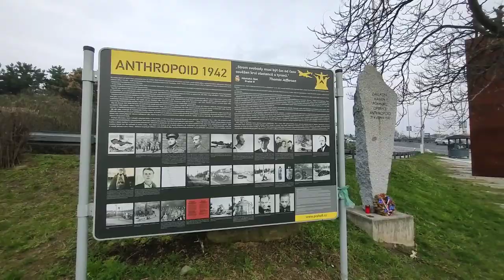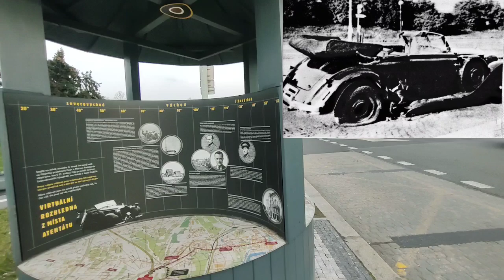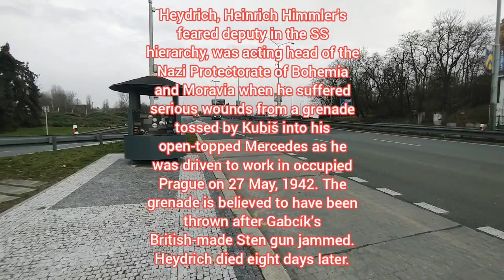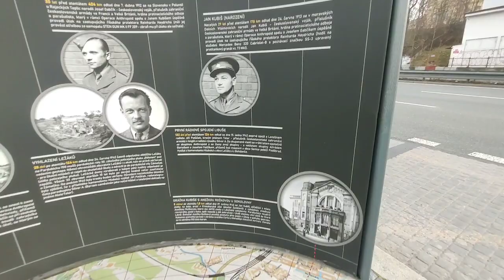The Assassination Of Reinhard Heydrich, The Butcher Of Prague Mommet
The Assassination Of Reinhard Heydrich, The Butcher Of Prague

Reinhard Heydrich, the Butcher of Prague, was assassinated by Czech agents trained in Britain in the spring of 1942.

This article appears in: March 2003

By Wil Deac

The morning sun caressed the hills of the Czech capital of Prague, coaxing a slight haze from the ancient city. On the banks of the winding Vltava River that bisects the capital, the chestnut trees were thick with flowers. On the surface, if one could overlook the German-occupation troops, May 27, 1942, was the stereotype of the perfect spring day, serene and mellow.

“I Shall Succeed the Fuhrer”

In the northern suburb of Holesovice, where a street named Rudé Armády VII swung into a hairpin curve as it descended from the pastoral highlands to the heart of the city, two men walked up to trolley stop No. 14. Each wore a comfortable suit and cap; each carried a briefcase. In appearance, they were businessmen en route to work. In fact, they had parachuted in five months earlier from a British plane. In his briefcase, Jan Kubis had a grenade. His companion, Josef Gabcik, had a submachine gun in his. Several hundred feet up the hill, Josef Valcik, also a parachutist, stood nonchalantly next to a telephone pole. In his pocket was an innocuous item, a small mirror. They were waiting to kill a man.

Their target was Reinhard Tristan Eugen Heydrich, one of the most powerful and feared Nazis in Adolf Hitler’s Third Reich. He was the man who had on one occasion boldly said, “I shall succeed the Führer.” And few had reason to doubt his word.

Nothing a Little Teutonic Efficiency Won’t Cure

The day after the Germans marched into Prague on March 15, 1939, Hitler sliced Czechoslovakia into two weak satellites, the protectorates of Bohemia-Moravia and Slovakia. Under the ineffectual hand of aging Baron Konstantin von Neurath, Bohemia-Moravia was anything but a valuable asset to Germany. The people were sullen and hostile, production was down, and there were acts of sabotage. Hitler decided to introduce Teutonic efficiency into the protectorate. For the job he selected Obergruppenführer (SS General) Reinhard Heydrich.

Tall and radiating an aura of authority, Heydrich was widely considered a prime example of the mythical Nazi master race. His slender physique was marred only by incongruously wide hips. The general’s lightly complected face topped by closely combed blond hair was narrow, the nose beak-like. His eyes, almost Asian in shape, were a hard, staring blue. Highly intelligent and quick-thinking, he was an accomplished pilot, fencer, and violinist; his father was a music teacher. Heydrich was raised a Catholic, but was wrongly rumored to have Jewish blood.

Promising Naval Career Derailed By Arrogant Womanizing

Heydrich initially set out to be an officer in the pre-Hitler German Navy, but was derailed by his arrogant womanizing. Already engaged to the woman he subsequently married, he involved himself with another. The latter’s father was an influential friend of the naval chief, and Heydrich found himself on the street during the 1930’s depression. It was a short step to Nazism. From a modest start as a Nazi street fighter, he rose to become a power behind the throne. He was the will and the brain behind Heinrich Himmler, head of the all-powerful Schutzstaffeln (SS Protection Squads of the Nazi Party). His craftiness not only asserted itself in playing one top Nazi against another, but also enabled him to compile compromising files on almost all of them. In the words of Walter Schellenberg, the party’s foreign intelligence chief, Heydrich “was the hidden pivot around which the Nazi regime pivoted. The development of a whole nation was guided indirectly by his forceful character.”

Heydrich’s hand was heavy in most of the history-making events of the 1930s in Germany: the infamous Night of the Long Knives, the 1934 blood purge of the party; the sex scandal frame-ups that rocked the German Army General Staff in 1938 and put the generals firmly under the Führer’s thumb; the Salon Kitty, the spy-ridden brothel that catered to foreign diplomats and businessmen; and the forgery of documents incriminating the Soviet general staff, which ended in the Moscow Trials of 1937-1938. He helped engineer the takeover of Austria and Czechoslovakia. He set up the incident that sparked World War II, when a fake attack on the Gleiwits radio station gave Hitler an excuse to invade Poland in 1939.

Evil Mastermind Behind the Final Solution

It was Heydrich who stood over Adolf Eichmann and the Final Solutions, the liquidation of Jews. And it was Heydrich who outlined Plan Ost, the schedule for the extermination of Slavs. He truly earned his various nicknames—Heydrich the Hanger … the Man with the Iron Heart … Puppet Master of the Third Reich … Butcher of Prague.